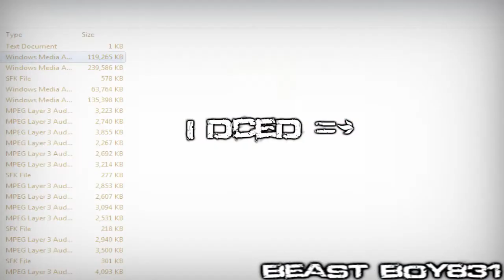Takin' Names: Thestorm Vs Interception + Daily Clips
Beast Boy831 and friends go on a pink-hat raid until we get hit by raggers that called themselves "interception", while the main piles were usually on me, they failed to notice the fact i can still call while tanking =] - good fight "interception" you tried and Failed.

3x full gano kills today
9x mystic sets
4x whips
2x infinity boots
1x seers
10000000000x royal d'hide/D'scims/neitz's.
LOOTATIONS WERE MADE - FATHER EGYPT ALL DA WAY